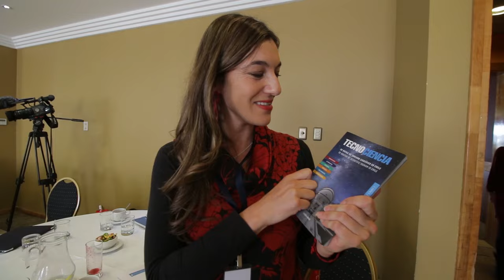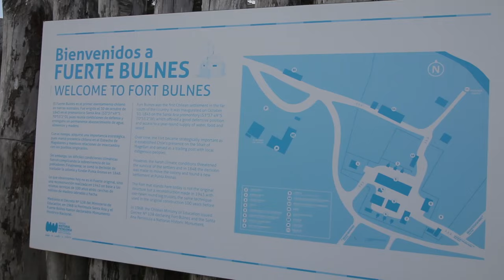Qué es una Hackatón Científica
VLOG8.
Hackatón de divulgación científica en Punta Arenas, ¿Qué es esto? Acompáñame en este video.